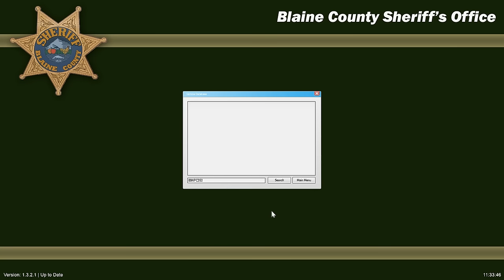LSPDFR E163 - CHP's Worst Patrol | CHP Ford Expedition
CHP's worst start to a patrol in LSPDFR in GTA V.